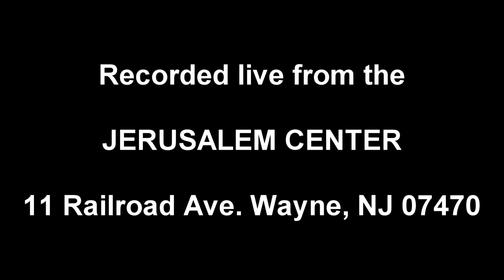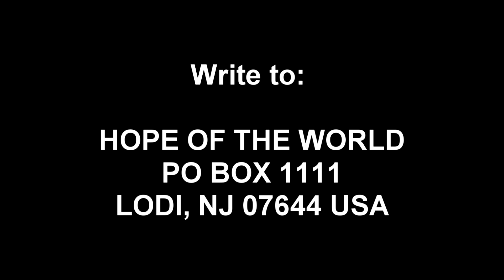The Tectonic Moment and The Appointed Destiny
The Tectonic Moment and The Appointed Destiny #1980.There is an appointed destiny for each child of God and there are key moments that unlock this destiny. A prophetic message as Jonathan opens up a key and tectonic moment of the end times that has everything to do with our appointed destiny.
To get in touch, to receive more, including Free Gifts and Updates, or to be part in the Great Commission, go to:  HopeOfTheWorld.org - Or write to: Hope of the World, Box 1111, Lodi, NJ 07644 To get The Harbinger and The Mystery of the Shemitah, just go online or off to wherever books are sold.